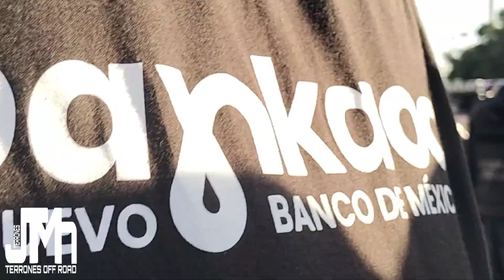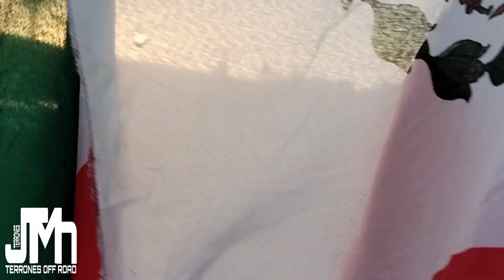santa fe klan y Alan ampudia #10 en detrás de camara en realización de video promocional.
santa fe klan con Alan ampudia en detrás de camara del video por mi México por mi baja 1000 ..toda la gente bien prendida desde la entrega de la camisa asta el final. y ondeado  la bandera en alto para la realización del video 📹 ¡viva la baja 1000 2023 viva México!. @alanamp @SantaFeKlanOfficial @terronesoffroad